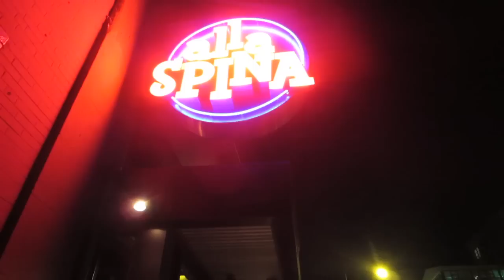CRAZY NYE CAR CRASH